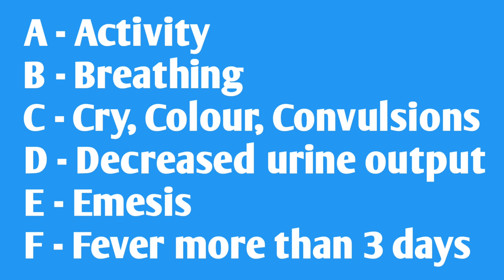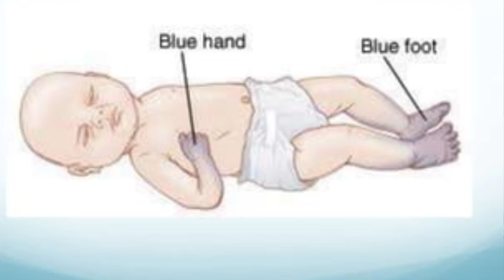పిల్లలు జ్వరం,వస్తే ఏ లక్షణాలు ఉంటే తక్షణమే హాస్పిటల్ కు తీసుకెళ్లాలి? Dangersigns in babies Telugu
ఈ వీడియోలో  Dr madan kumar cv,  గారు పిల్లలు జ్వరం,ఉన్నప్పుడు ఏ లక్షణాలు ఉంటే తక్షణమే హాస్పిటల్ కు తీసుకెళ్లాలి? Dangersigns in babies Telugu, danger signs in infant telugu, గురించి వివరించారు